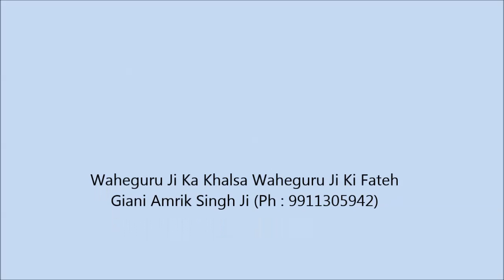Sukhmani Sahib Katha Asthpadi 8 Pauri 5,6